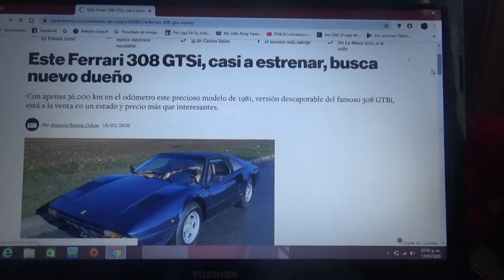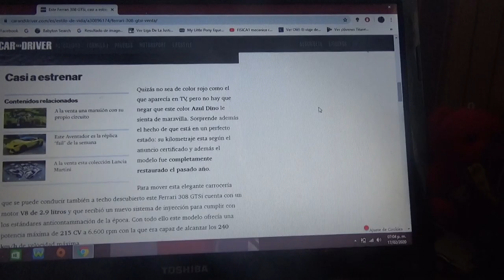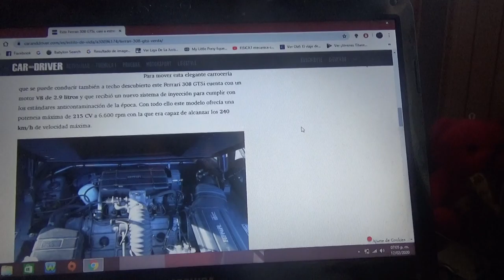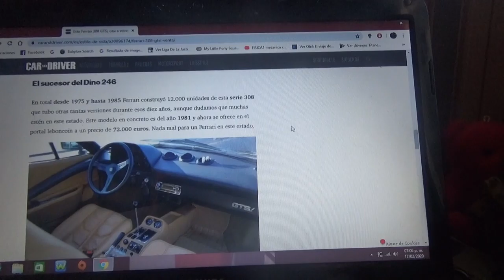A subasta este Ferrari 308 GTSi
Cuenta con apenas 36.000 km recorridos en su odómetro y ahora en perfectas condiciones saldrá próximamente a subasta esta versión descapotable de este modelo de la compañía automotriz de Maranello